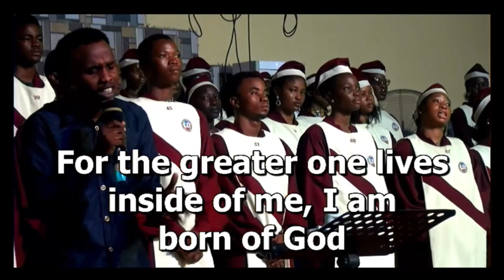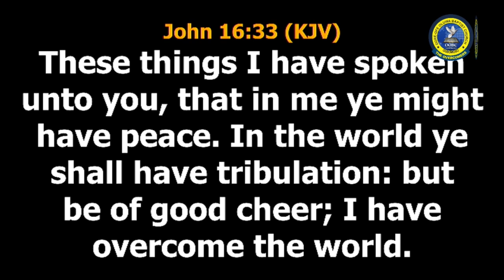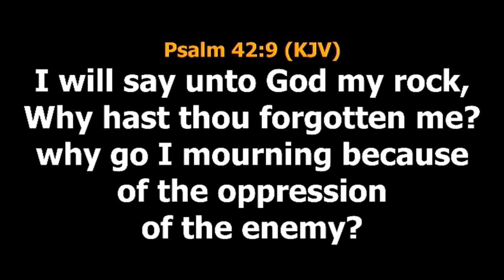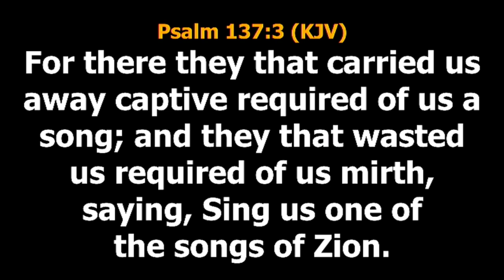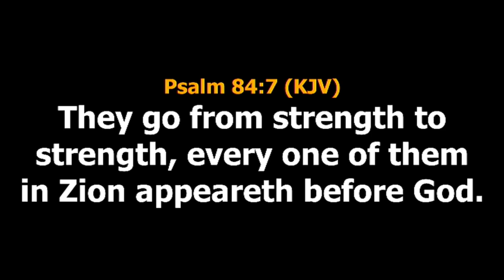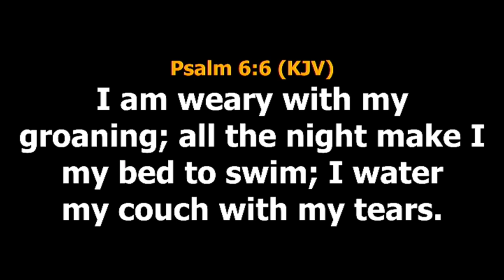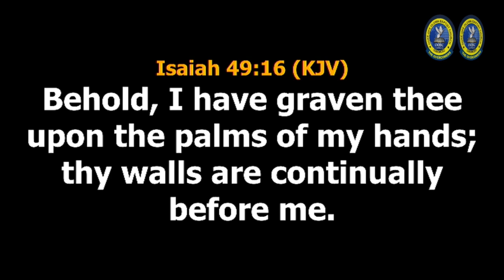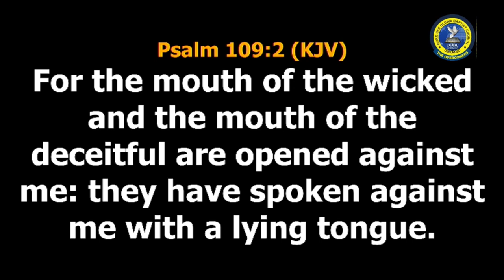Sunday English Service 3 September 2023